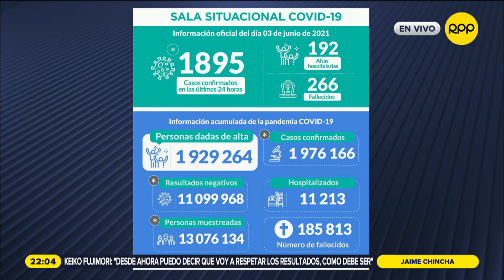Jefe de la ONPE Piero Corvetto: “La posibilidad de un fraude es imposible”